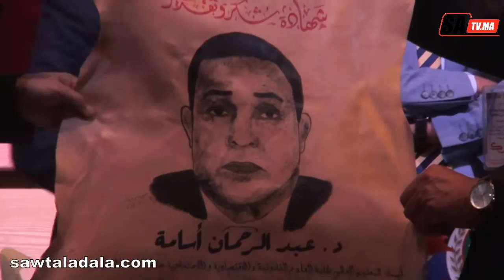🔴 ندوة علمية لفائدة طلبة كلية العلوم القانون بأكادير بمناسبة مرور سنة من إستقلال النابة العامة